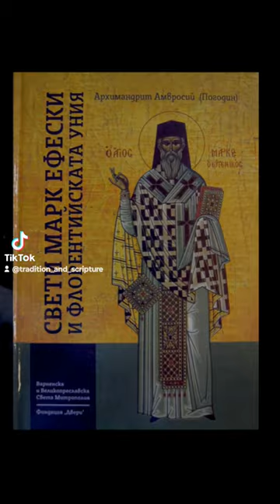☦️Свети Марк Ефески - Фераро- Флорентинската уния- 6 юли 1439 Част 1☦️